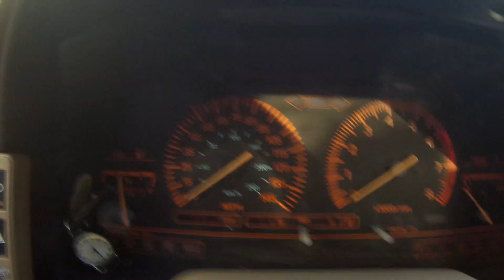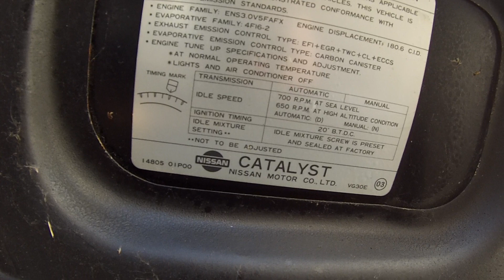Abandoned 1984 Nissan 300zx Z31 VG30E Detroit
Abandoned 1984 Nissan 300z Turbo Detroit